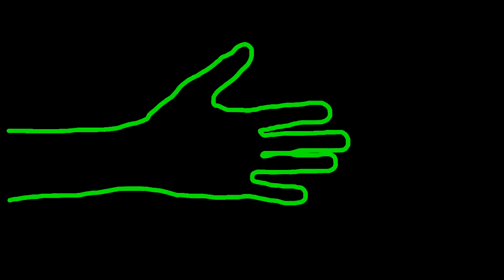Rotoscope Test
Made with GIMP and drawn with mouse (so it took hours).